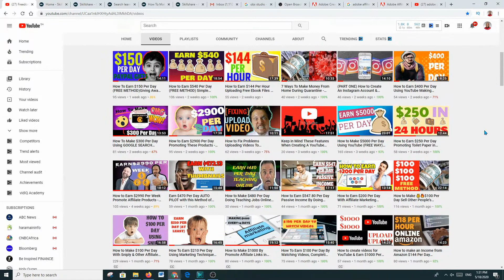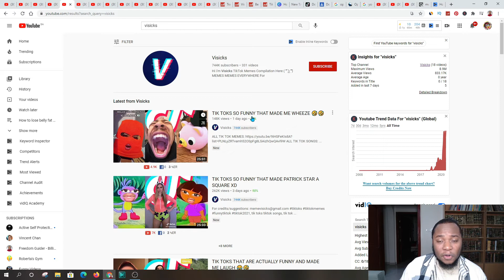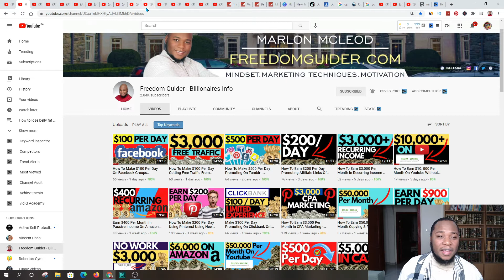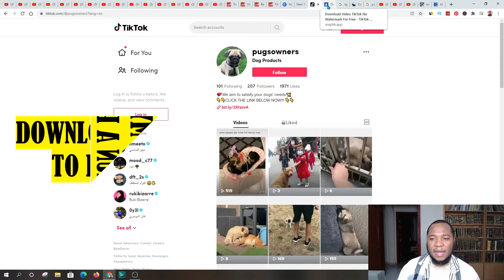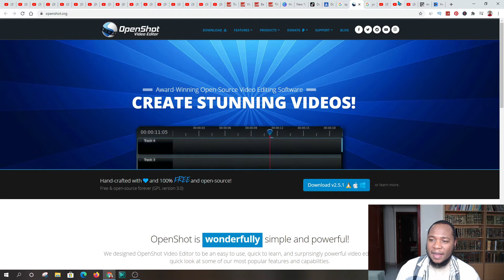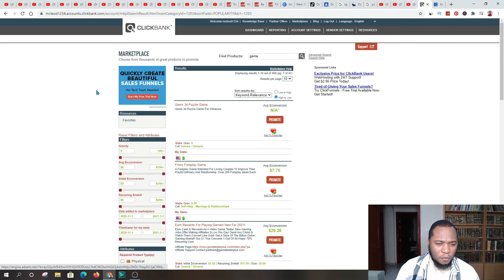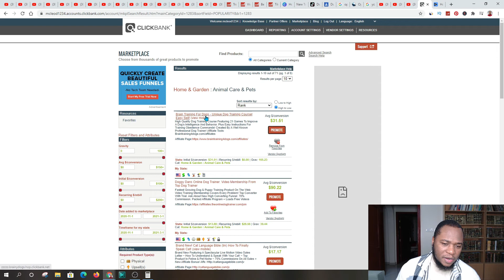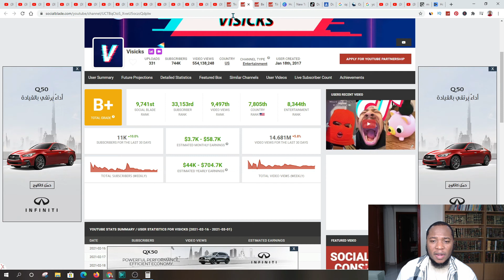How To Make $2,000 Per Day Making Videos On YouTube - Full Tutorial/ Beginners - Making Money Online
Are you looking for a way to make money online? With YouTube, you can easily make a full-time income from your videos! In this video, we'll show you how to make $2,000 per day making videos on YouTube, using a full tutorial and beginner-friendly tips.

If you want to make money from YouTube, this video is for you! In this full tutorial, we'll teach you all the steps you need to follow to make money from your videos. From setting up your account to monetizing your videos, we'll show you everything you need to know to make money from YouTube! So don't wait any longer. Watch this video and start making money today!

*** ►The Ebook which gives you the ability to earn a passive income of $300,000 to $700,000 per year from the comfort of YOUR HOME ( FREE INFORMATION)

Products to Grow Your Youtube Channel :
*** ►Video Marketing Blaster - Rank Videos On #1 Page Of Google And Youtube (view mobile)

➡️ Apps That Pay You For Doing Various Tasks/ Making Money Online For  FREE!!!  Worldwide Method

Timestamps:

0:00 - Introduction to earning over $2,000 per day
1:01 - Introduction to the presenter and Freedom Guide platform
2:03 - Introduction to YouTube niche of TikTok video compilations
3:35 - SocialBlade's analysis of YouTube earnings
5:01 - Introduction to the Best TikTok Compilation platform and its monetization
6:05 - How to download TikTok videos and remove the watermark
8:57 - Using OpenShot for video compilation and VidIQ for keyword analysis
11:01 - Avoiding copyright issues and promoting products with Clickbank
12:14 - DigiStore24 as an alternative for Nigerian and Zimbabwean viewers
15:29 - Conclusion and call-to-action for promoting affiliate products on YouTube
17:36 - End of video

Marlon McLeod